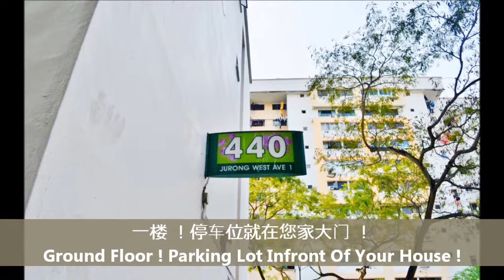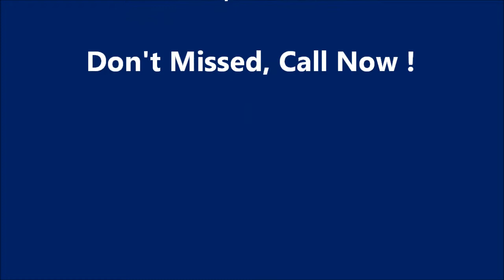FOR SALE - 3Room Blk440 Jurong West Ave 1 (Ground Floor)